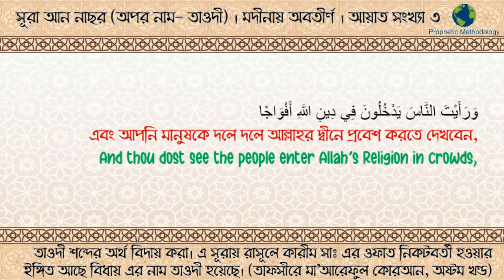বাংলা কোরআনঃ সূরা নাছর তেলাওয়াত বাংলা অর্থ সহ (Sura Nasor recitation with bangla translation)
বাংলা অর্থসহ কোরআন তিলাওয়াত। সূরা নাছর।